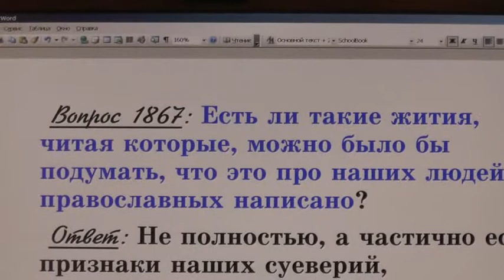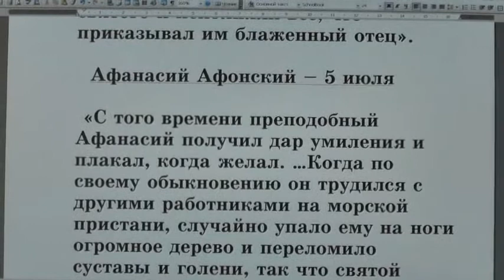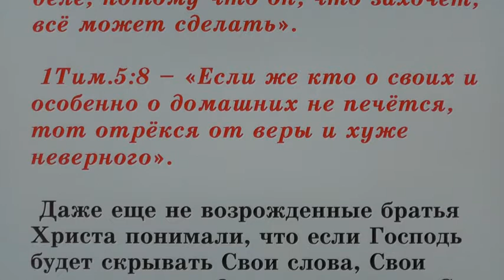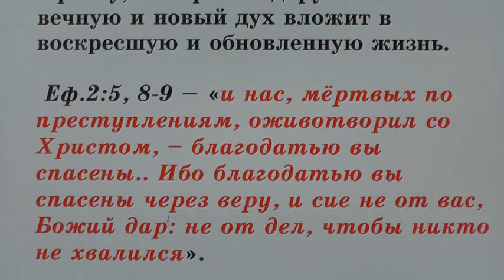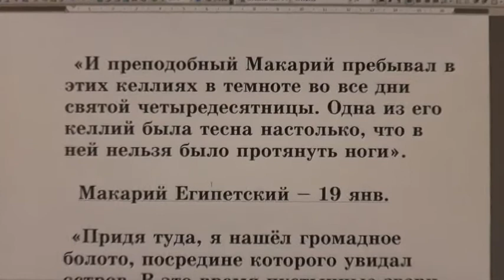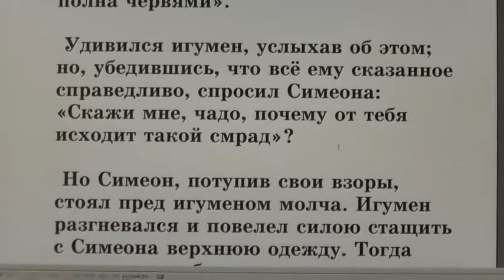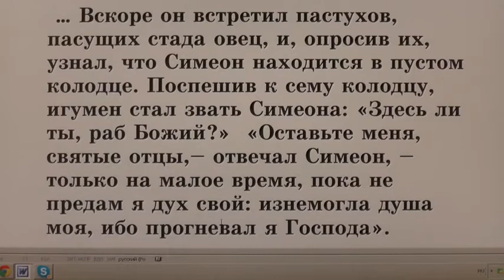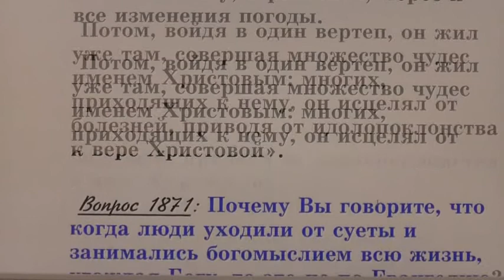№17. Жития святых во свете Библии. Открытым оком.